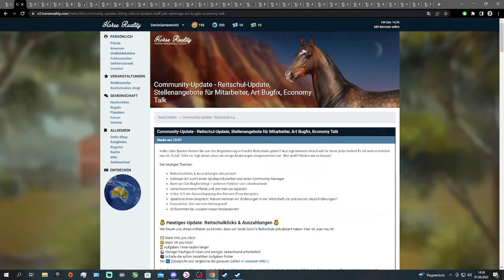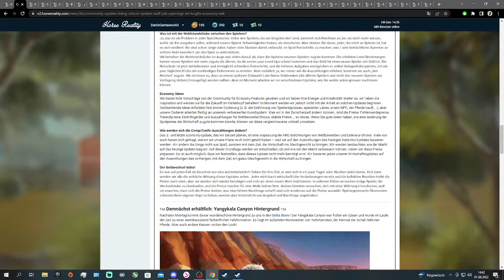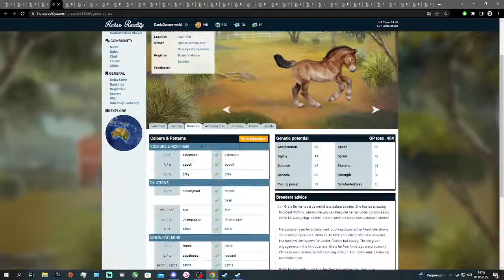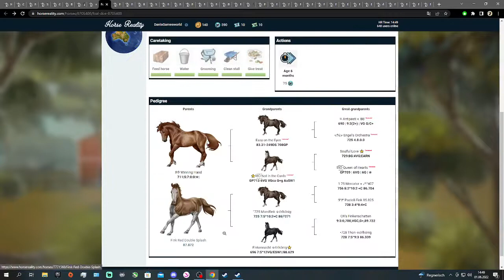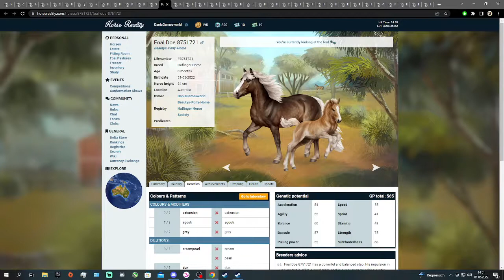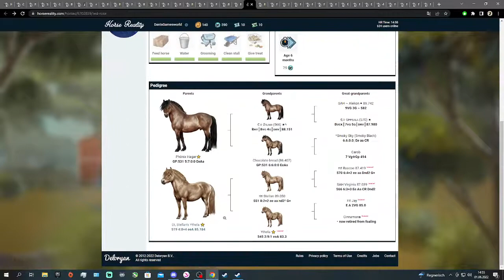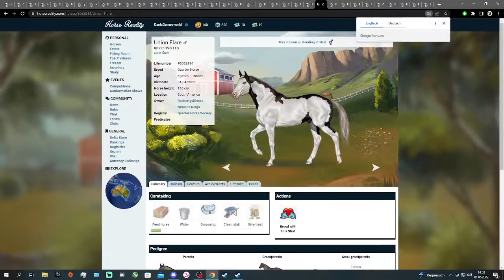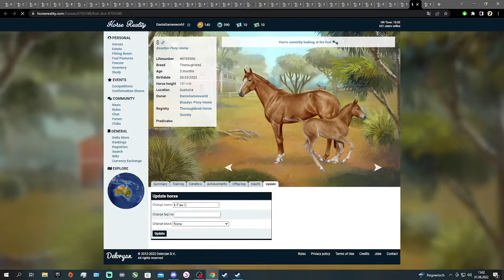Horse Reality mit frischen tollen News und vielen Überraschungen bei den Fohlen